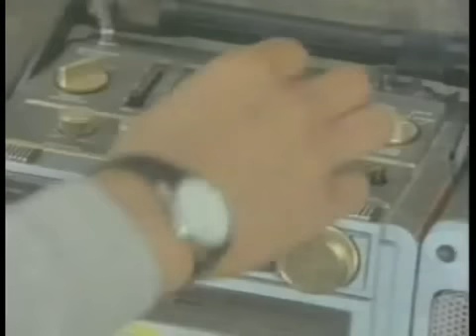Freeez - IOU (Remix Clip Mark Anderson) HQ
Remix Clip By DJ Mark Anderson - Rio de Janeiro - Brasil